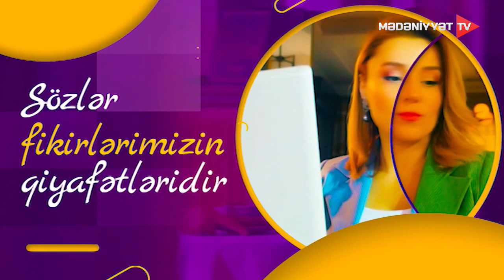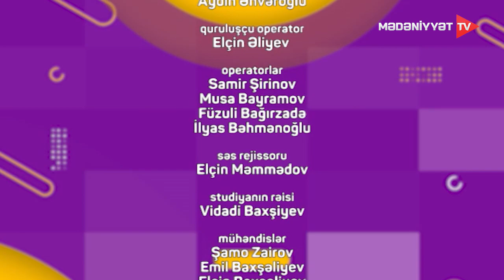Nəcib Söhbətlər - Əhməd Obalı | 19.02.2023